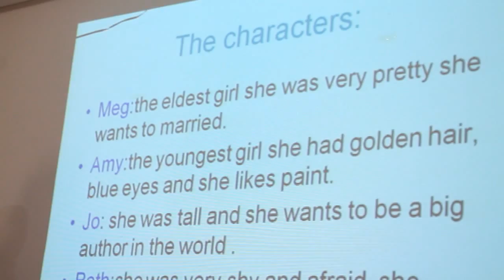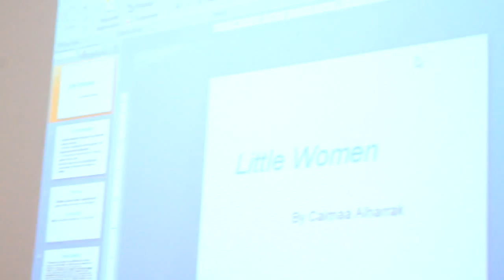MoRCE Net Access FY 13 Ben Ahmed Settat. End term 3 talent show. public speaking by Chaimaa Ilharrak